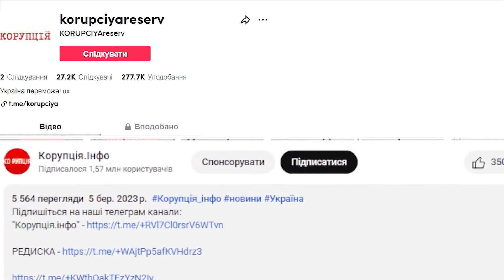Бабуся, зійди зі сцени! СУХАНОВ РОЗНІС ТИМОШЕНКО В КРАХ: Юля в сльози — Олексію, великий респект!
В мережі активно обговорюється відео, на якому жінка, яка нагадує Юлію Тимошенко, надає настанови партійцям щодо ЛГБТ-спільноти та сімейних цінностей